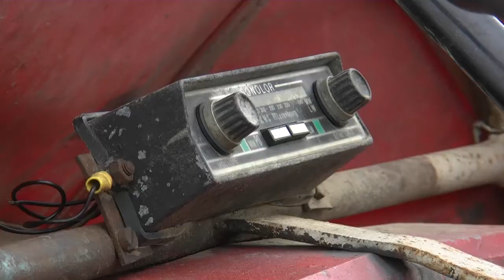Farmers Got Talent in Schoondijke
Aan de Langeweg in Schoondijke organiseerde AJK West Zeews-Vlaanderen de "Farmers got Talent" dag. Veel trekkers, landbouwmachines en echte, uit de klei getrokken Zeeuwse boeren.